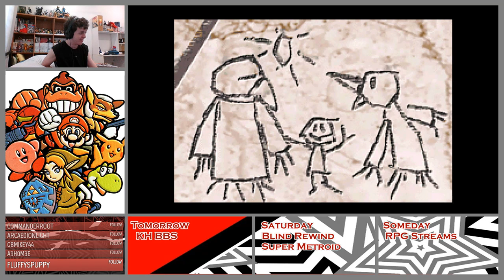Blind Rewind - Metroid: Zero Mission [Session #3 pt.2]